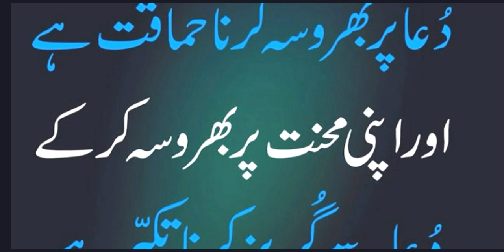How to make perfect samosa Dough For Aloo , Daal , Keema & Vegetable Smosa Ramadan Special 2020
How to make perfect samosa Dough For Aloo , Daal , Keema & Vegetable Smosa Ramadan Special